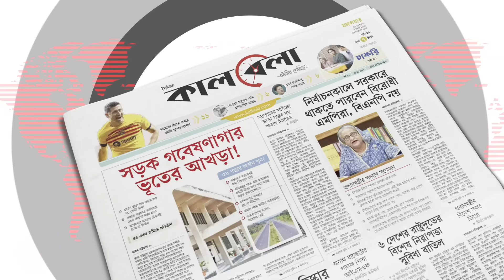ঘরে-পুকুরে সবখানেই ‘ইটের খনি’ | Bricks | Road Constructions | Patharghata | Barguna | Kalbela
প্রতিটি বাড়ি যেন একেকটি ইটের খনি। ইটের ভাটায় লাখ লাখ ইট থাকার কথা থাকলেও সেটি পাওয়া যাচ্ছে মানুষের ঘরবাড়িতে। শোয়ার ঘর থেকে শুরু করে রান্নাঘর, পুকুর, খড়কুটো যেখানেই হাত দেওয়া হয় সবখানেই ইট আর ইট। অবাক করার বিষয় হচ্ছে, রাস্তা তৈরি করতে আনা এসব ইট পাওয়া যাচ্ছে স্থানীয় বাসিন্দাদের ঘরবাড়িতে।ঘরে-পুকুরে সবখানেই ‘ইটের খনি’ | Bricks | Road Constructions | Patharghata | Barguna | Kalbela